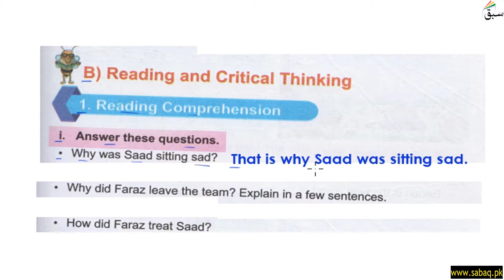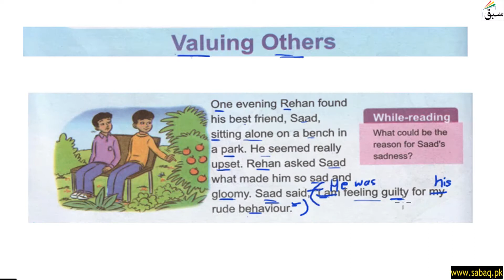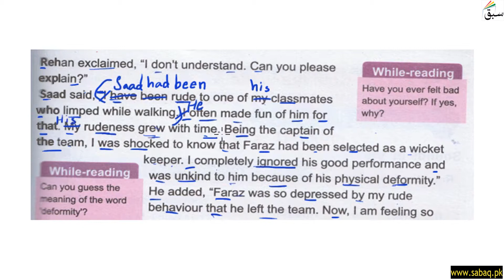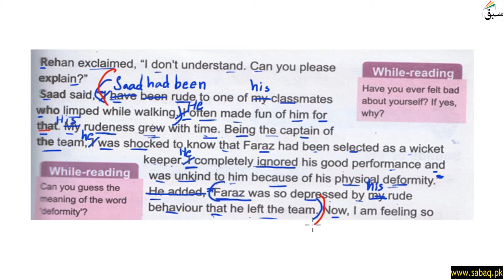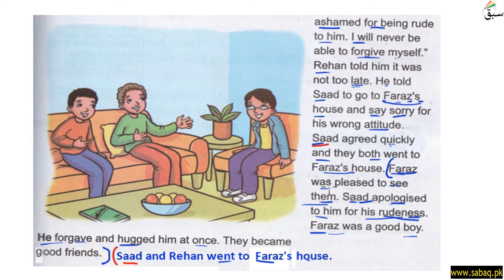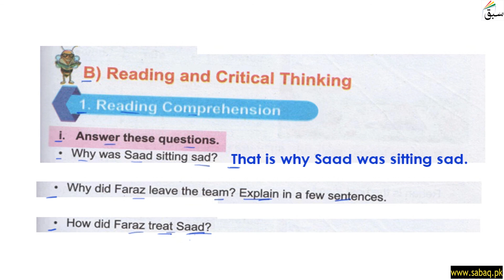Comprehension Valuing Others Part 2, English Lecture | Sabaq.pk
This video is about: Comprehension Valuing Others Part 2, English Lecture | Sabaq.pk |. Practice tests and free video lectures for Physics, Chemistry, Biology, Math’s, Computer Science, English & more subjects are also available at Sabaq.pk. So, subscribe to Sabaq.pk/Sabaq Foundation now and get high marks in your exams.

CLASSES WE COVER AT SABAQ.PK / SABAQ FOUNDATION:

1. KG
2. Class 1
3. Class 2
4. Class 3
5. Class 4
6. Class 5
7. Class 6
8. Class 7
9. Class 8
10. Class 9
11. Class 10
12. Class 11
13. Class 12
14. Class 13
15. Class 14
16. MCAT
17. ECAT
18. CSS

BOARDS WE COVER AT SABAQ.PK / SABAQ FOUNDATION:

1. FBISE
2. Sindh Board
3. KP Board
4. Balochistan Board
5. Cambridge

STUDY MATERIAL WE OFFER AT SABAQ.PK / SABAQ FOUNDATION:

1. Physics Lectures
2. Chemistry Lectures
3. Mathematics Lectures
4. Biology Lectures
5. English Lectures
6. General Science Lectures
7. Computer Science Lectures
8. General Math Lectures
9. Accounting Lectures
10. Statistics Lectures
11. Advance Accounting Lectures
12. Cost Accounting Lectures
13. Practice Tests
14. Physics Practical
15. Chemistry Practical